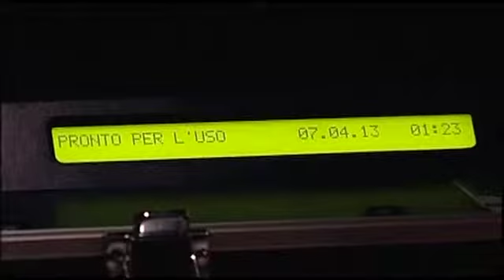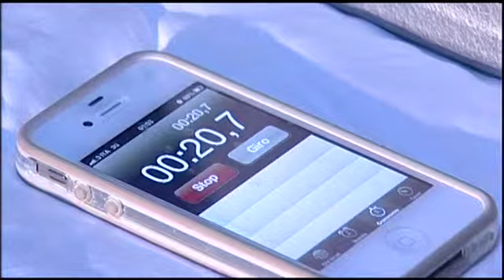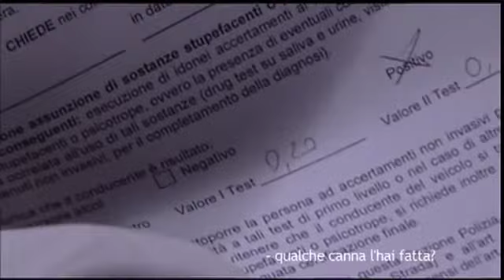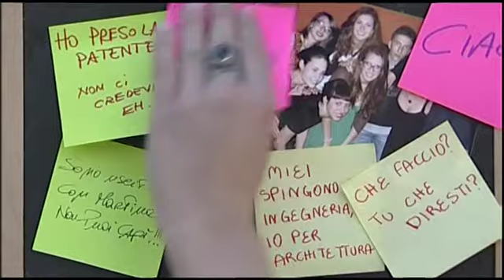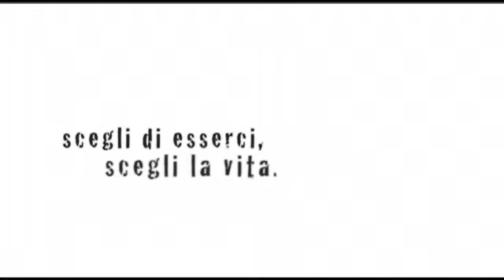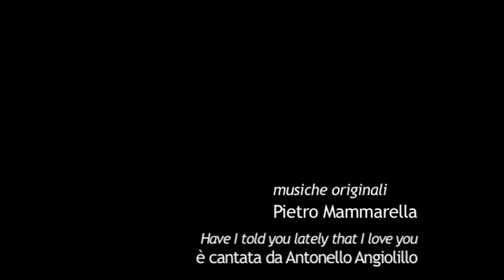Sulla Strada /prevenzione guida sicura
Mini-documentario realizzato per il progetto Drugs F.R.E.E. (Polizia Municipale di Chieti) sulla campagna di informazione e prevenzione di alcol e droga alla guida.
CREDITS
con Paolo Castignani, Antonello Angiolillo e Federico Perrotta
regia Alessio Tessitore
musica originale Pietro Mammarella
fotografia /montaggio Alessio Tessitore
ottimizzazione audio Loris Ricci
responsabile progetto Donatella di Giovanni
una produzione La Galina Caminante
ITA 2014 SD, DvCam, 13 min, 4/3 L.B.
HANNO PARTECIPATO: studenti e professori del Liceo Classico G.B.Vico di Chieti; personale del Sert ASL 02; i medici Paola Fasciani e Francesco Valente; Paolo D'Onofrio presidente ass. It. vittime della strada, PE; Polizia Municipale di Chieti; Arma dei Carabinieri di Chieti; Polizia Stradale di Chieti, Lanciano, Vasto; Guardia di Finanza di Chieti; Nucleo Cinofili Guardia di Finanza di Pescara; personale infermieristico della ASL 02; Protezione Civile con operatori del NOT di Chieti e della Valtrigno di San Salvo.
SOSTENUTO DA: Prefettura - Polizia Municipale - asl - comune di Chieti - Fondazione Carichieti